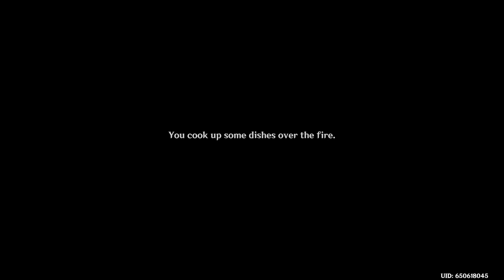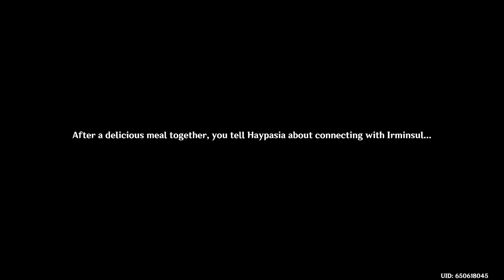Genshin Impact v3.4 - Trying for Yelan - Running Events and Quests. - 2-15-2023